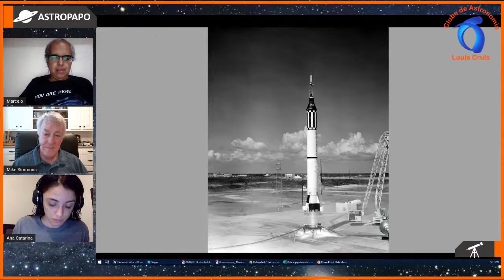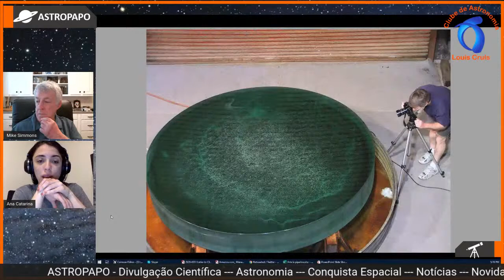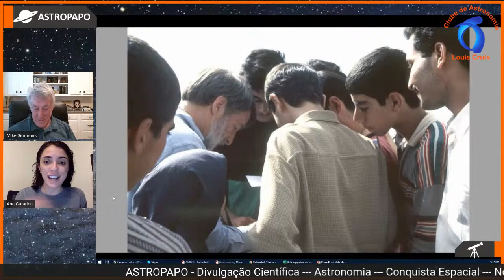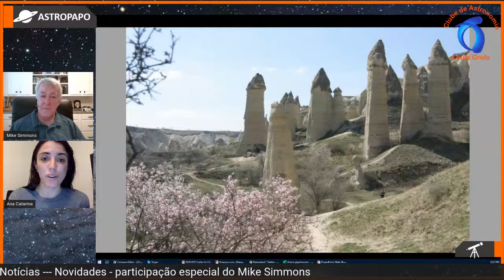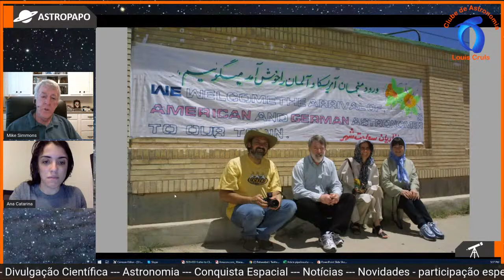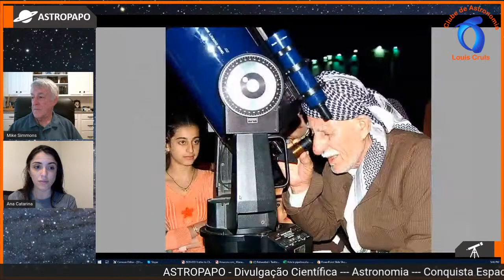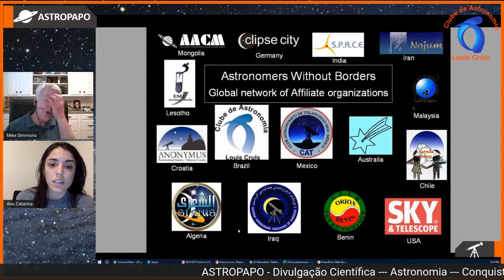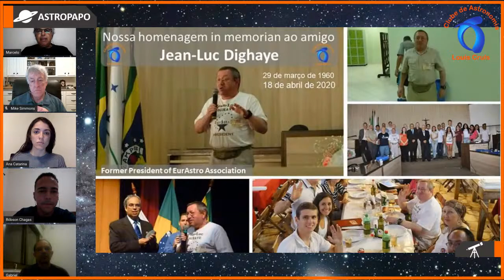Astropapo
Programa Astropapo com a equipe do Clube de Astronomia Louis Cruls e com a participação especial do Mike Simmons fundador dos Astrônomos sem Fronteiras.